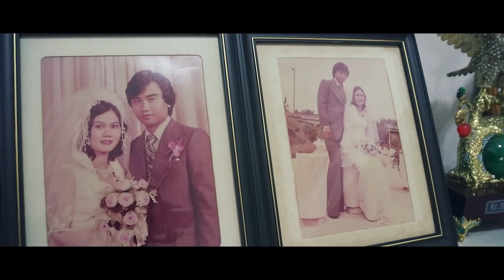Mun Fei & Olivia Same Day Edit Video by EdmundArtWorkII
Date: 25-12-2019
Groom : Mun Fei
Bride ：Olivia
Location ：Kuala Lumpur
Videographer： Edmund Loo
Photographer : Bee.Art Photography

Camera Equipment:
Canon EOS 6D Mark II
Canon EF 24-70mm f/2.8L II USM
DJI Mavic Air 2
Zhiyun Weebill S
Rode VideoMic